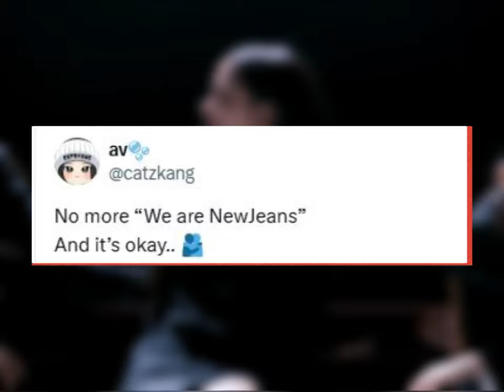NewJeans’ Greeting After Leaving ADOR Gains Attention